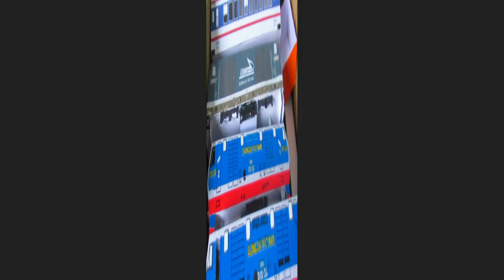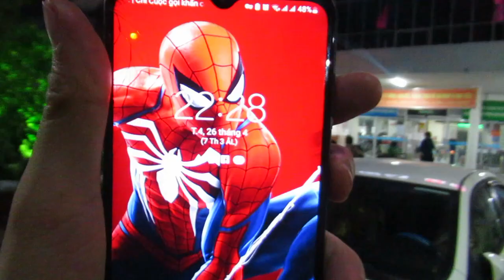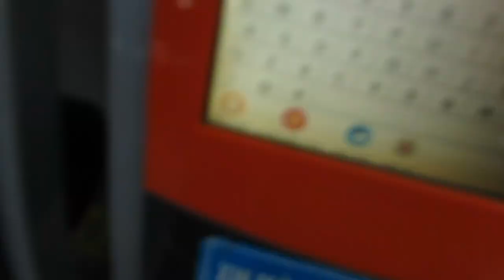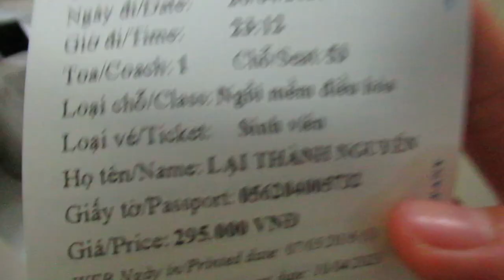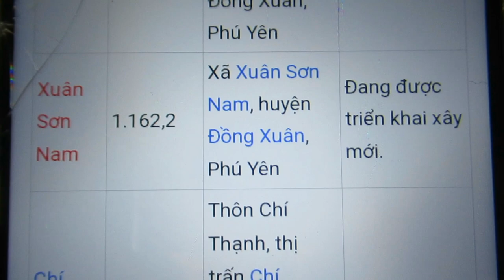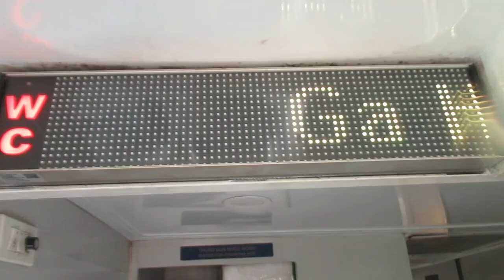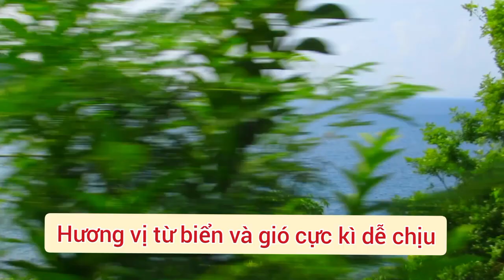THE TRAIN SE7 FROM DA NANG TO NINH HOA! CÙNG NGẮM CUNG ĐƯỜNG TUYỆT ĐẸP VÀ HƯỚNG DẪN IN VÉ TÀU SE7.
Rất vui vì đã được trở lại cùng với các bạn trong chủ đề mô hình xe lửa lần này về ngày hôm nay thành viên Win của chúng ta đã có hành trình từ Đà Nẵng trở về ga Ninh Hòa cùng với các bạn trên chuyến tàu khách SE7 từ Hà Nội đi sài gòn nè , và dọc đường cácc bạn có biết không? Win đã giải thích về định nghĩa cũng như là kể chuyện cho các bạn cũng như là về đường sắt Việt Nam để cho các bạn có thể thêm kiến thức chẳng hạn, và có rất nhiều điều hay trong chuyến hành trình lần này. Nếu như các bạn thấy video này thì hãy đồng hành cùng Win trong video và like video ủng hộ cho Win nhé ! Xin cảm ơn tất cả các bạn Xin chào tạm biệt và hẹn gặp lại!